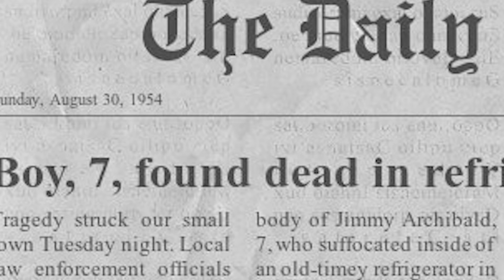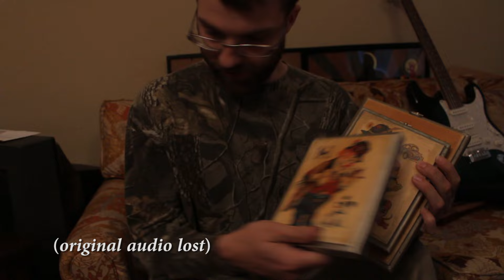The Making of THE BAKER'S SHADOW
Behind-the-scenes featurette for the very real and not made up independent film The Baker's Shadow.